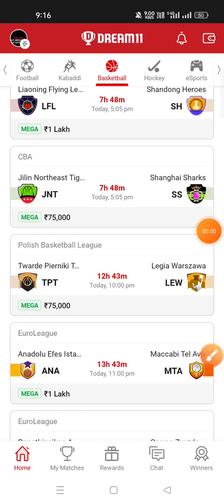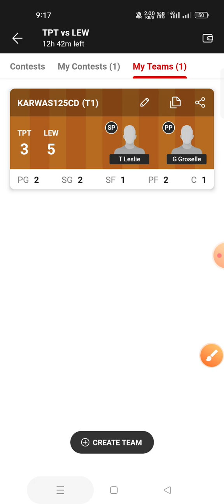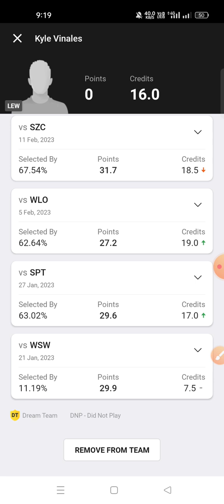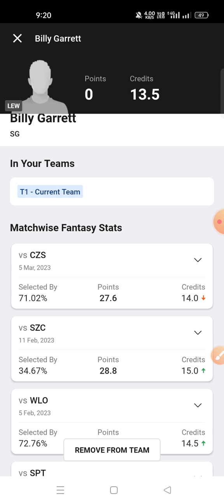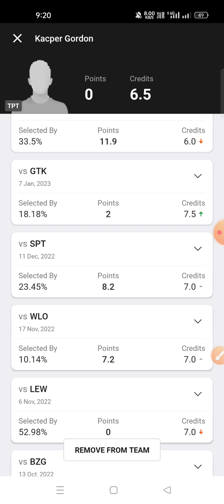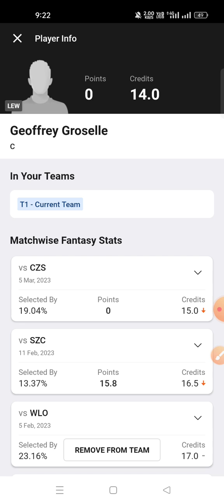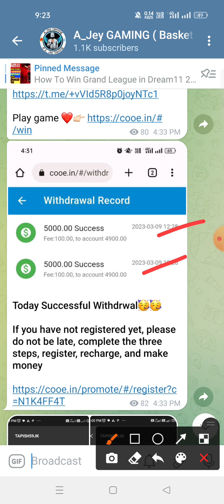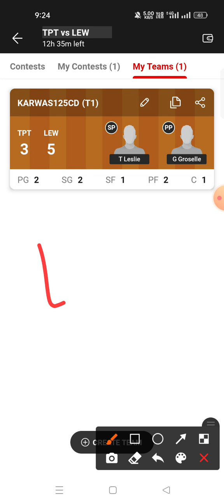TPT VS LEW Dream11 Prediction LEW VS TPT Dream11 Prediction Polish Basketball league 2023 🔥🔥